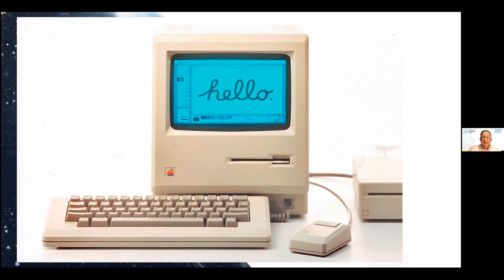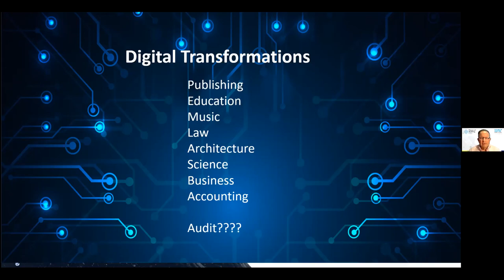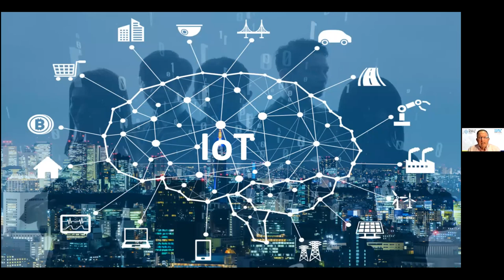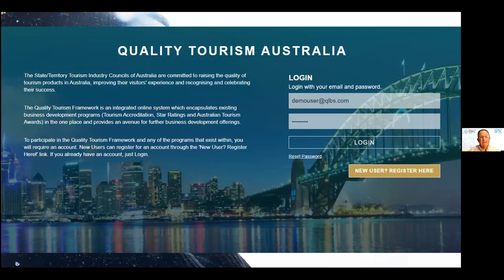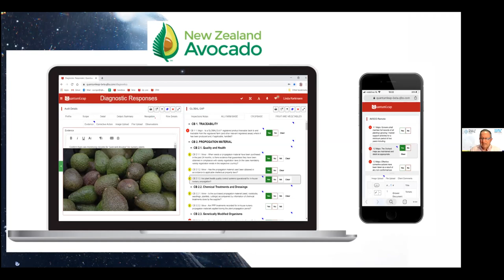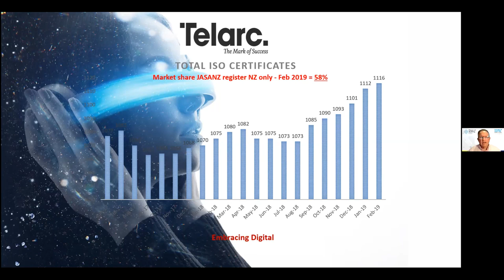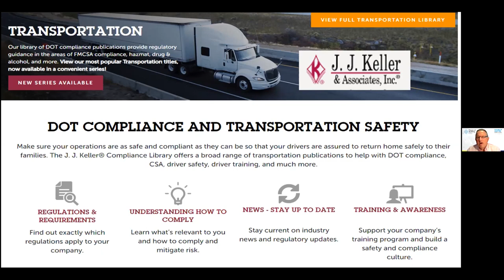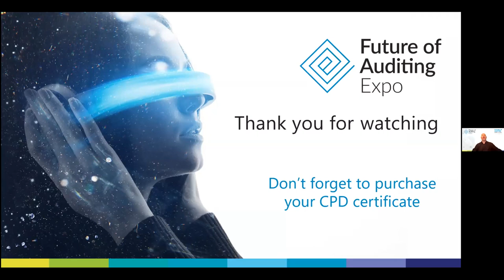Digital Transformation of Auditing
Embark on a journey into the digital era of auditing with our enlightening presentation, "Digital Transformation of Auditing" by Keith Phillips. In this visionary session, Keith Phillips explores how technology is reshaping the landscape of auditing, making it more efficient, data-driven, and adaptive to the digital age.